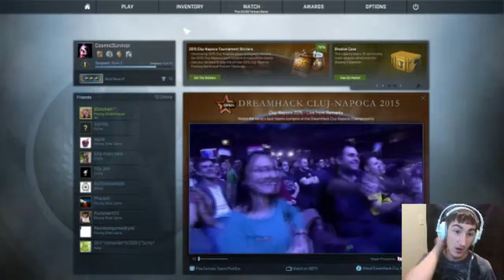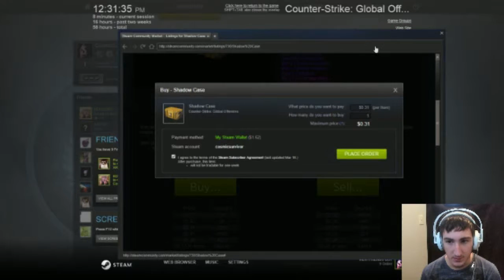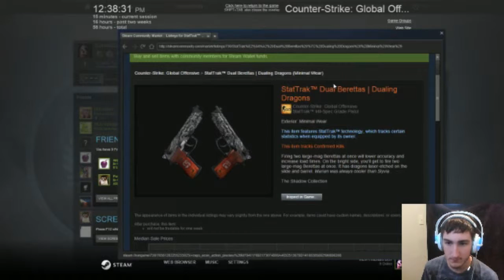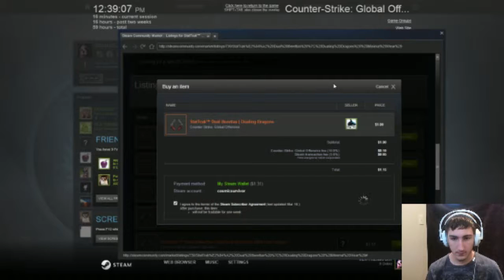Lucky 7 Case Opening- CSGO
Decided to do some case openings, had 7 random ones in my inventory for a while, soo screw it. Hope you enjoy :)

Check out my twitter to stay notified on when i post a video or when i'm about to live stream